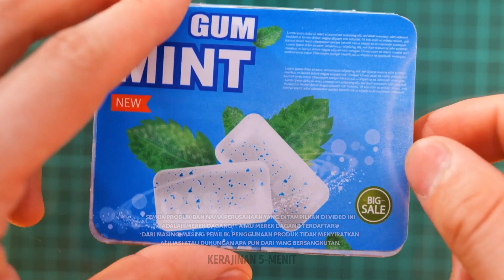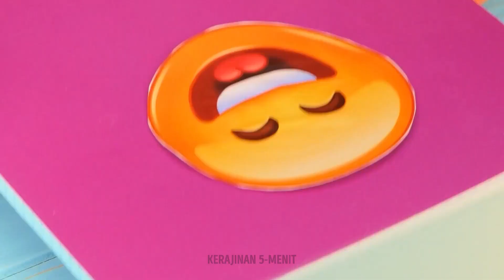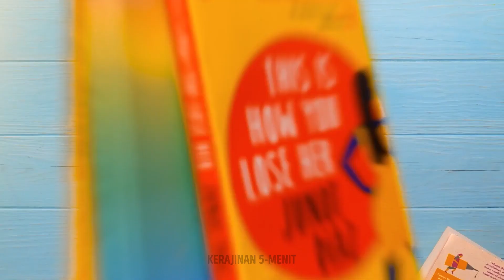DIY FANTASTIS UNTUK SIAPA SAJA || PULPEN 3D dan KERAJINAN LEM TEMBAK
Halo, orang-orang kreatif :) Hari ini, kami akan membagikan video baru tentang kerajinan paling lucu dan DIY viral yang bisa kamu buat dengan mudah. Ambillah pulpen 3D dan kemasan blister. Isi lubang-lubangnya dengan pulpen 3D untuk membuat tombol kecil yang lucu, dan buatlah kalung choker warna-warni. Jika kamu suka makan camilan manis dan selalu ingin memikat perhatian, kejutkanlah teman-temanmu dengan membuat gummy bear besar! Siapkan saja cetakan berbentuk beruang dan isi dengan banyak gummy bear kecil.
Kiat selanjutnya adalah untuk para foodie sejati! Jika kamu ingin menyelundupkan camilan ke suatu tempat, kamu bisa menutup buku catatanmu dengan camilan itu :) Kami akan menunjukkan cara membuat pensil yang keren dari cokelat! Di video ini, kita akan membuat pensil besar, sabun berbentuk tangan, sandal pelangi, lilin, dan masih banyak lagi. Teruslah menonton untuk melihat lebih banyak DIY yang mengagumkan!

URUTAN WAKTU:
00:52 - Gummy bear besar DIY
01:50 - Tangan sabun DIY
02:08 - Cara menyelundupkan camilan ke kelas
03:08 - Pensil cokelat
05:59 - Sandal warna-warni dengan rahasia